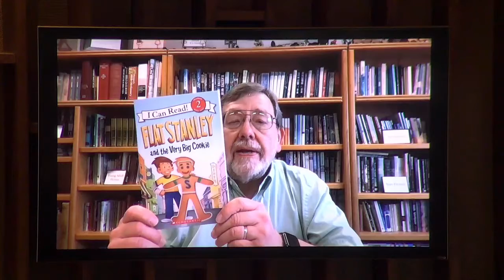Worship 6 13 21